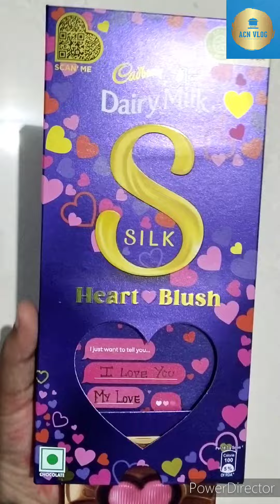Cadbury Dairy Milk Silk Heart Blush